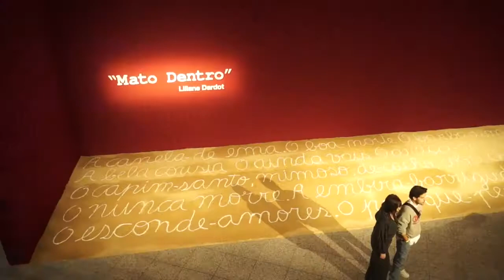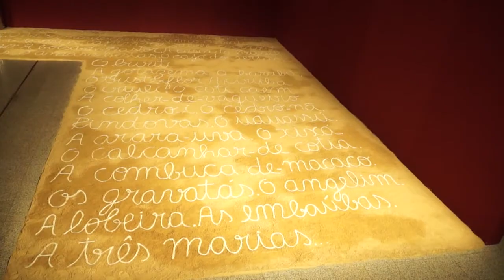22 Edição Minas Trend Primavera/Verão 2019 - Paulo Navarro